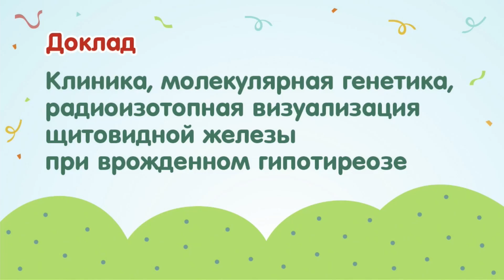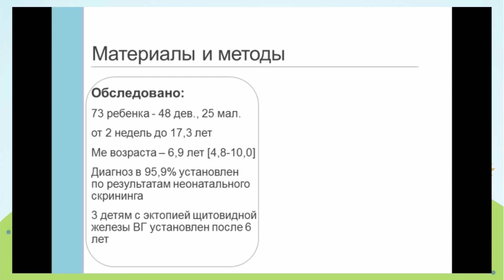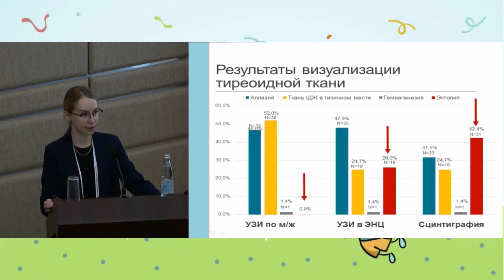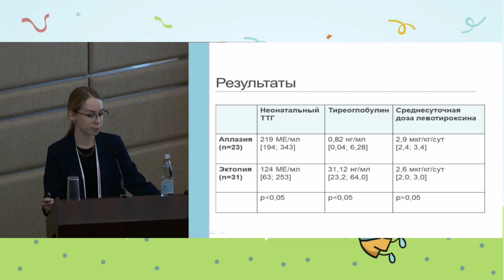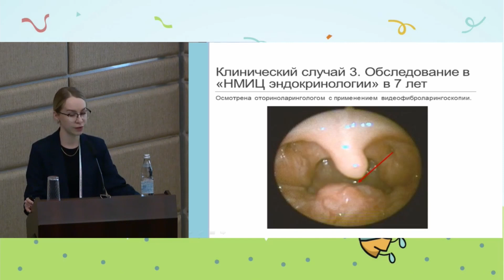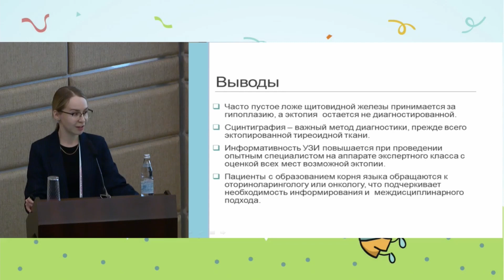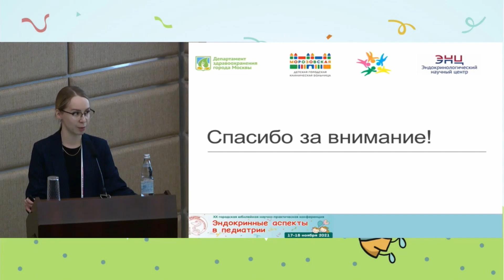Клиника, молекулярная генетика радиотопная визуализация щитовидной железы при врожденном гипотиреозе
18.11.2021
XX городская научно-практическая конференция "Эндокринные аспекты в педиатрии"
Шредер Екатерина Владимировна - ФГБУ "НМИЦ эндокринологии" Минздрава России, к.м.н.